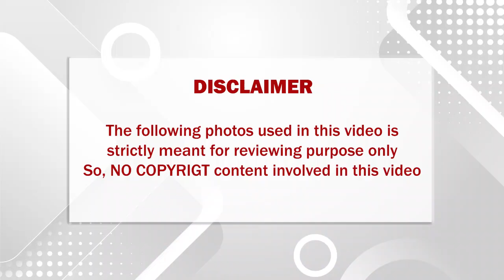சொந்த மாமனாரிடம் மருமகள் செய்த அந்த காரியத்தை தயவுசெய்து ஒரு நிமிடம் ஒதுக்கி நீங்களே பாருங்க